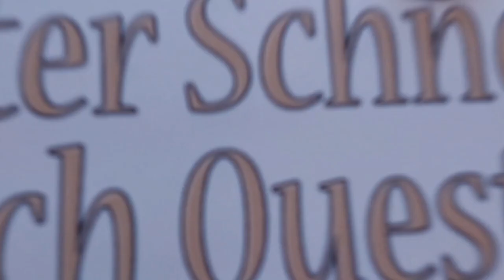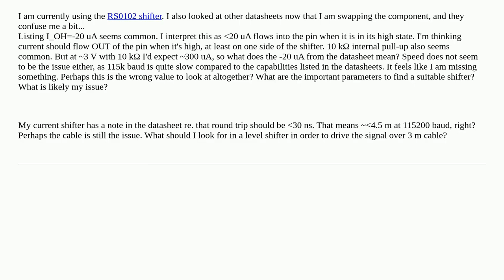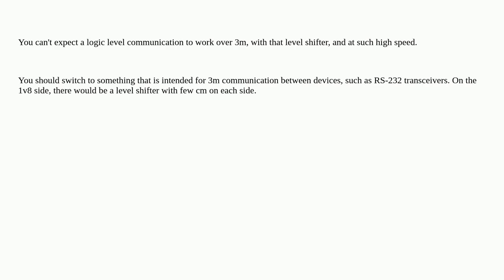Electronics: Low drive strength of level shifter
Low drive strength of level shifter

A special thanks goes out to the community

  signal-integrity level-shifting uart digital-logic